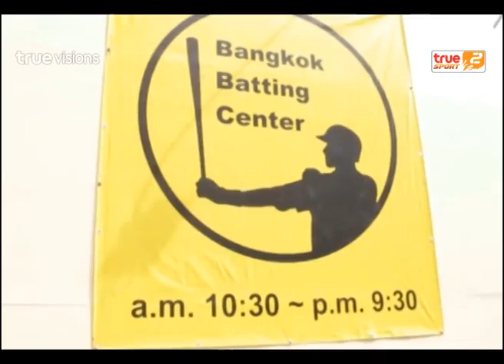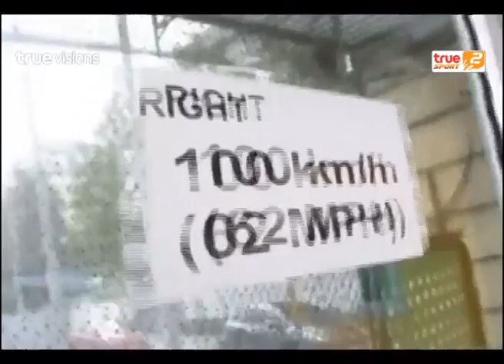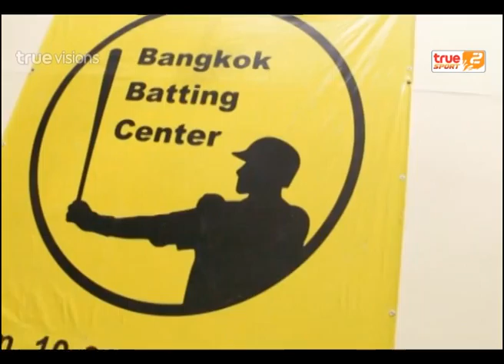Sport Today | 01-01-2015 (4/4)